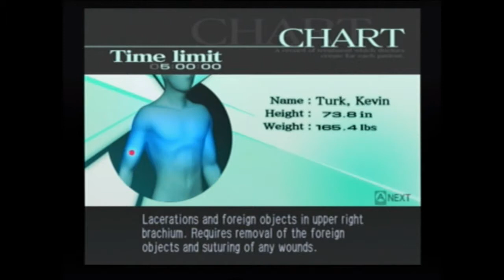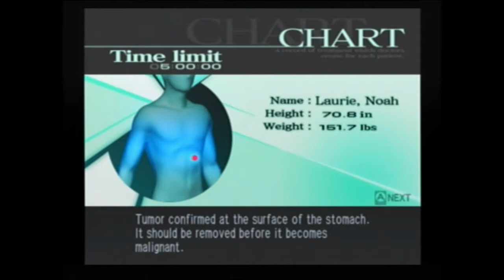Trauma Center Second Opinion part 1 - Its what ails you.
Mettking brings you one of his favorite games and makes us watch it. watch as we try to sound like we know what we are talking about!